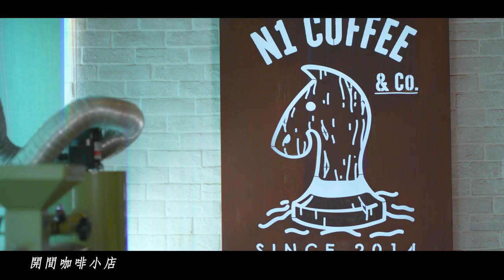阮兆祥 -【大夢想家】Music Video 官方完整版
好多人年少時總懷著一顆熾熱的心，希望能向著夢想進發，在世界的某個角落帶來小小的不同，卻想不到還未改變世界，卻被世界改變了，每天營營役役地過著機械人般的生活。

阮兆祥以歌手身份踏入演藝圈，第一張唱片發行距今30年，一直專注從演的他今年毅然跳出舒適圈，再續他的音樂夢，以歌手身份重新出發。2019年，祥仔帶來了全新的主打歌《大夢想家》，為新碟和演唱會掀開序幕。阮兆祥想用行動告訴大家，即使受到世俗的限制、內心充滿著不安和迷茫，但人生只能活一次，找到一樣發自內心喜愛做的事情並且堅持下去，只要你願意開始，任何時候都不會太晚，共勉之！